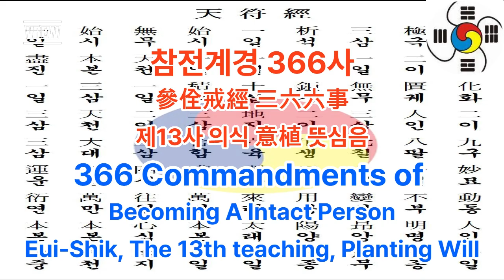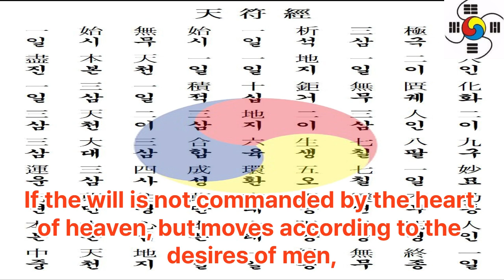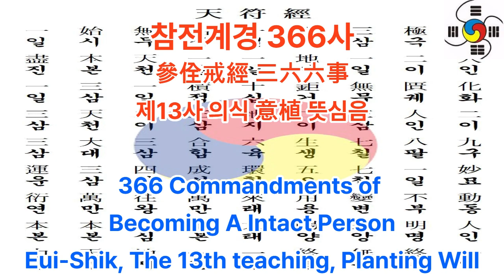3. 참전계경 366사 제13사 의식 意植 뜻심음 3th K-Bible. Planting Will, 13th teaching of 366 Commandments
ChaamJeonGyeGyung, the 3th K-Bible, 366 Commandments of Becoming A Intact Person. The 13th teaching, Planting Will
3. 참전계경 366사 제13사 의식 意植 뜻심음 Planting Will - 대종교 천부경학술원 연구원 시교사 조홍근

1 공학사
2 법학사(상고대 법제도 고찰 목적겸) *법무사
3 중어중문학사( 한문 역사기록 왜곡.곡해 등 오류 정리 목적)
4 언론학사(미디어영상학=방송학 : 역사문화 컨텐츠 영상화 목적)
5 인문학사(영어영문학 - 언어와 문자의 역사 연구 목적)
6 국어국문학 전공 (언어와 문자의 역사 연구  및 문화컨텐츠 개발 목적)
7 역사 평생 전공 (한중일 역사 및 세계사 정립 목적)

*저서
1. 마고할미로부터 7만년 (2015 글로벌컨텐츠 출판)
 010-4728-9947 문자로 남겨주세요!
2. 홍익인간 7만년 역사 (원고1,800쪽- 책 600쪽 7권분량, 출판준비중)
3.천부경과 음양오행 등 역 원리 이해 (천부경 인간완성 신과의 대화로 빛나다, 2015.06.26. 편저자: 김영수, 천부경 음양오행 역 원리 저자: 천산태백, 인간완성 저자: 김영국)
4. 천지자연의 소리 글, 가림토 (강의중)

1. 홍익인간(弘益人間) 천부(天符)의 역사는 마고성(麻姑城:파미르고원)의 마고(麻姑)시대인 서기전70378년 계해년(癸亥年)부터 시작되었음을 최초로 밝혔다.

2. 역법(曆法)이 시작된 해는 마고성(麻姑城)의 황궁씨(黃穹氏) 시대인 서기전25858년 계해년(癸亥年)임을 밝혔으며, 서기전70378년 계해년이 마고(麻姑) 기원(紀元:천부 天符)임을 밝혔다.

3. 황궁씨를 이은 나반(那般:那般尊者:獨聖者)이 한국(桓國)시대 한인씨(桓因氏) 이전의 임금이던 유인씨(有因氏)이며, 유인씨 시대에 9한족(桓族)이 이미 형성되었고, 한인씨 7대(代)가 약1,000년을 다스렸다는 것임을 밝혔으며, 9족(族)의 근거지를 명백히 밝혔다.

4. 윷놀이판의 모습이 천부경(天符經)의 무한조화순환역(無限造化循環易), 음양오행(陰陽五行), 태양태음성력(太陽太陰星曆), 단군조선의 정치행정 구조를 나타낸 것임을 밝혔으며, 하도(河圖)와 낙서(洛書)가 배달나라 시대의 음양오행수리역(陰陽五行數理易)이며, 태호복희 8괘역과 한역(桓易:윷놀이판의 역)이 지구의 자전(自轉)과 공전(公轉)을 기반으로 한 역(易)임을 밝혔다.

5. 천제(天帝), 천황(天皇:天王), 천군(天君), 천공(天公), 천후(天侯), 천백(天伯), 천자(天子), 천남(天男)의 위계질서를 최초로 밝히고, 천제자(天帝子)와 천자(天子)의 차이점을 최초로 밝혔으며, 태호복희씨(太皞伏羲氏)가 일반 천자(天子)가 아니라 한웅 천왕의 아들로서 천지인(天地人) 삼신(三神)에게 제(祭)를 올리는 권한을 가진 제사장인 천군(天君)임을 밝혔다.

6. 아리랑(阿里嶺) 민요의 원천이 되는 최초의 역사적 사실이 서기전2333년 10월 3일 조선을 건국하기 이전에 있었던 당요(唐堯)의 전란(戰亂)으로 인하여 단군왕검(檀君王儉)께서 동북의 아사달로 이동한 과정임을 밝혔으며, 단군조선의 군후국(君侯國)의 위치와 시기에 따른 요동(遼東), 요서(遼西), 요수(遼水)의 위치를 상세히 밝혔다.

7. 고대중국의 천자로 불리는 요순우(堯舜禹)와 하은주(夏殷周)의 연대기를 상세히 밝히고, 요순우와 고대일본의 신무왕(神武王)이 단군조선으로부터 독립을 시도한 반역자(反逆者)이면서 제후인 천자(天子)임을 밝혔다.

8. 우비(禹碑:우 치수기념 부루공덕 비)의 비문을 국내 최초로 역사적 해석을 하였으며, 우비는 서기전2267년 이후 우(禹)가 치수에 성공한 후 치수법(治水法)을 전수해 준 단군조선 태자부루의 공덕을 새겨 남악(南嶽) 형산(衡山)에 세운 것임을 밝혔다.

9. 일본 국조신(國祖神)인 천조대신(天照大神)의 사당인 이세신궁(伊勢神宮)에 소장된 원시한글 축문을 국내 최초로 완벽 해독하고, 요하유로 기록된 천조대신이 단군조선 두지주(豆只州) 예읍(濊邑)의 추장(酋長)의 후손임을 밝혔다.

10. 明刀錢 등에 새겨진 문자를 단군조선 문자로서 최초로 해독한 학자 허대동 선생(저서 고조선문자)의 가림토(加臨土)의 연구에 검증차 참여하여 첨수도(尖首刀), 명도전이 단군조선의 화폐로서 그 위에 새겨진 문자가 단군조선의 상형 및 표음 문자임을 밝혔으며, 가림토는 원래 배달나라의 상형(象形)문자이자 표음(表音)문자인 상음(象音)문자에서 정선한 글자임을 밝혔다. 그 외 다수.